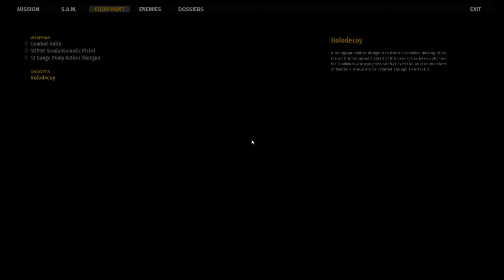Serious Sam 4 PC Jogabilidade LongPlay e download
Serious Sam 4 Deluxe Edition (v1.08)

Serious Sam 4 reacende a clássica série FPS em uma prequela de alta potência carregada com um arsenal explosivo, carnificina intergaláctica e one-liners perfeitamente cronometrados.

Serious Sam 4 - 2020